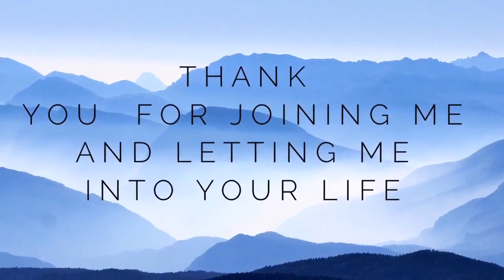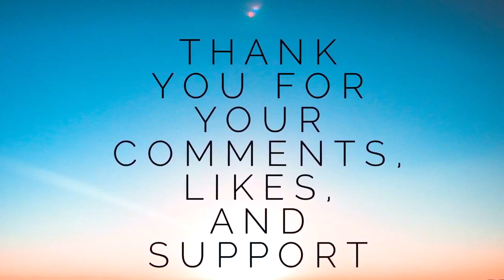Light Language Transmission - Cultivating Your Light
Light Language Transmission, of cultivating your Light. This transmission of Light codes will help you let go of the past now moment's energy of fear, bringing you into a sense of bliss and peace. Enjoy the process of change into your sovereignty.

BREATHWORK
Intuitive Breath Mastery with Nicola Russell - StarSeedYOU

ENERGY AWARENESS - BEGINNERS
The Invisible Self - Intuitive Energy Awareness Course with Nicola Russell - StarSeedYOU

Bitcoin Link
3PRwrjjJYDY562C2ftBZLu1ZM3mvi7sto2